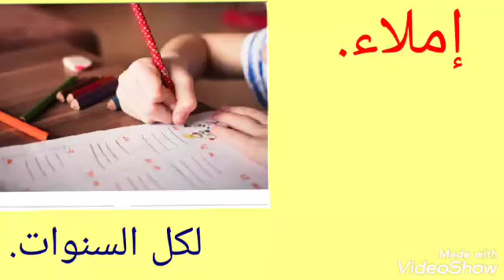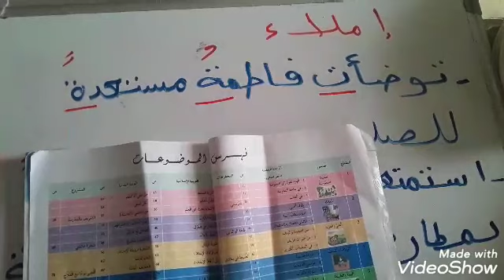إملاء ⏰لكل السنوات⏱️